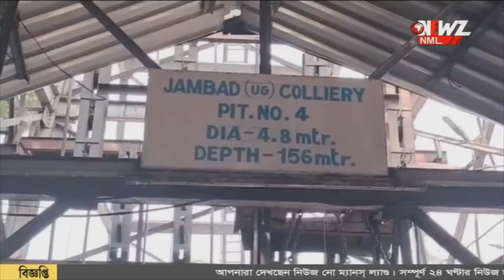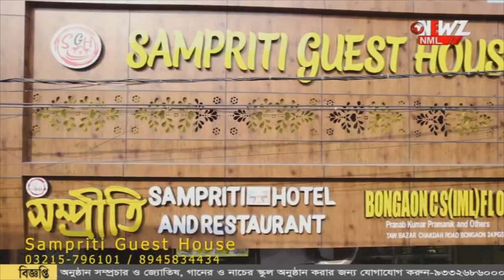ফের দুর্ঘটনা খনিতে। মৃত্যু হল এক শ্রমিকের।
ফের দুর্ঘটনা খনিতে। মৃত্যু হল এক শ্রমিকের। অন্ডালের জামবাদ কোলিয়ারির ঘটনায় চাঞ্চল্য। মৃতের পরিবার কে ক্ষতিপূরণ দেওয়ার দাবী।